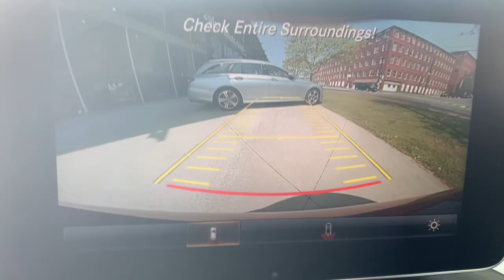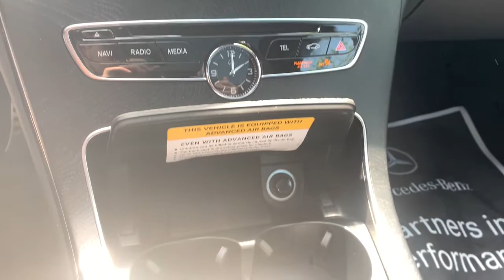2018 Mercedes-Benz C-Class Salem, NH, Newburyport. MA, Andover, MA, Haverhill, MA, Methuen, MA 22K-P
designo Cardinal Red Metallic Used 2018 Mercedes-Benz C-Class available in Salem, New Hampshire at Smith Motor Sales of Haverhill. Servicing the Newburyport. MA, Andover, MA, Haverhill, MA, Methuen, MA area.
2018 Mercedes-Benz C-Class C 43 AMG - Stock#: 22K-P4188A - VIN#: WDDWJ6EB6JF686666

Take advantage of special financing as low as 1.99% for up to 36 months on qualified models! Ends May 31,2022!brbrWell equipped with Advanced Lighting Package which features AMG Illuminated Door Sills, Intelligent Highbeam Control, Active LED Headlamps, Ambient Lighting. Multimedia Package includes TOUCHPAD, COMAND Navigation with Voice Control. AMG Night Package with Elements in High-Gloss Black. Driver Assistance Package with DISTRONIC PLUS with Steering Assist, Active Blind Spot Assist, Active Lane Keeping Assist, Traffic Sign Assist. brbrOther options are AMG Performance Exhaust System, Ventilated Front Seats, 18 AMG 5-SPoke Wheels with Black Accents, Natural Grain Black Ash Wood & Brushed Aluminum Trim, AMG Line Exterior and Interior, Split Folding Rear Seats, Panorama Sunroof, AMG RIDE CONTROL Sport Suspension, Diamond Grille, Burmester Surround Sound System, Electronic Trunk Closer, KEYLESS-GO and much more! brbrCall to schedule a test drive!